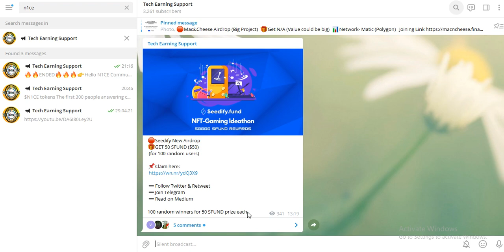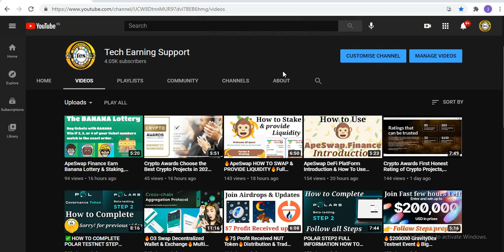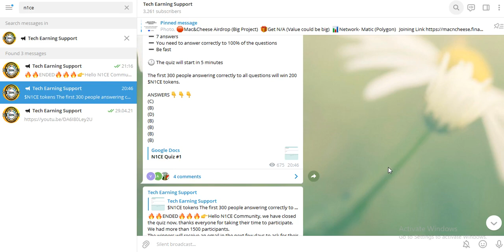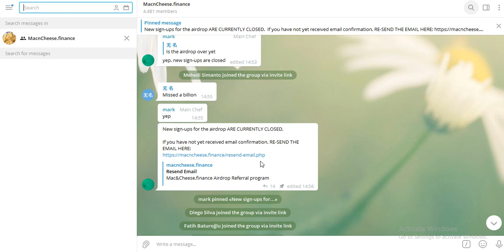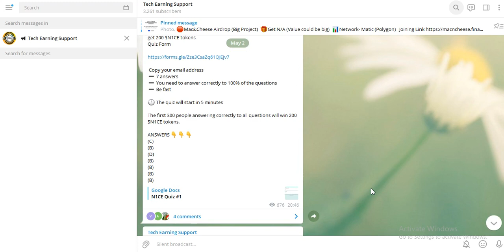MAC & CHEESE CONFIRM EMAIL UPDATE & N1CE QUIZ WINNERS UPDATE